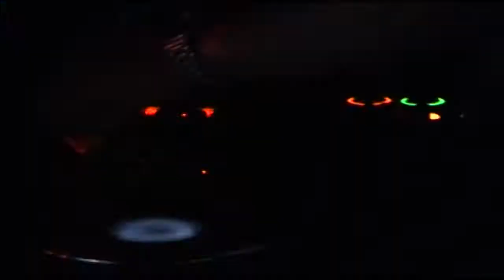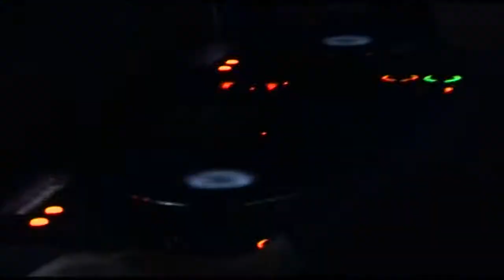Moonbeam Rom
Moonbeam Rom Club GOA